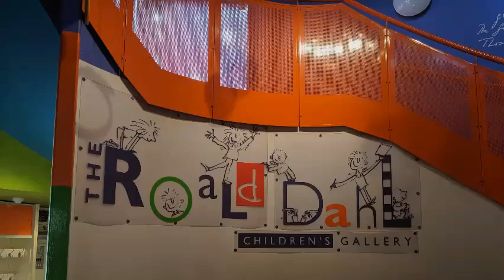Roald Dahl Childrens Gallery Review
The Roald Dahl Children's Gallery in Aylesbury is on the same site as Bucks County Museum. It's only small but it was a brilliant hour or so.